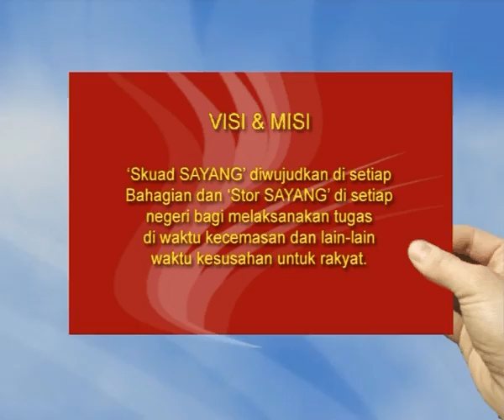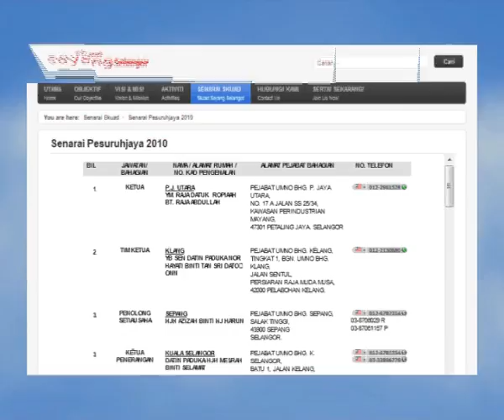Skuad Sayang Selangor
Perasmian Pada 20 June 2010 Oleh YAB Datin Paduka Seri Rosmah Mansur